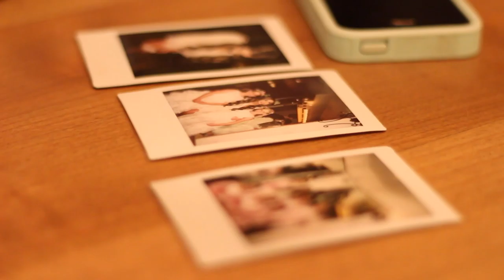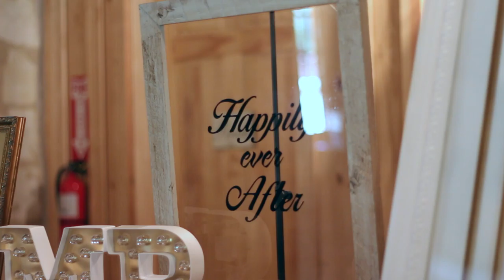Brady & Sabryna Stoddard Wedding Video